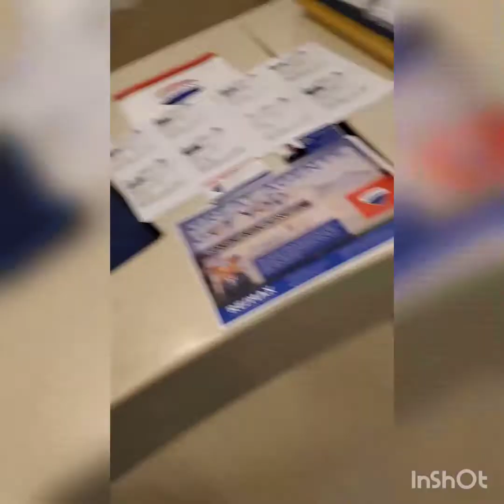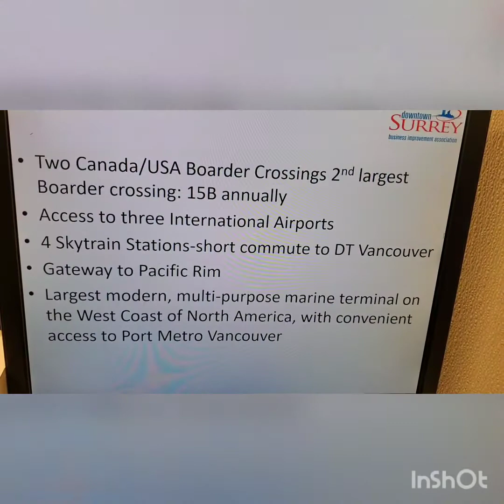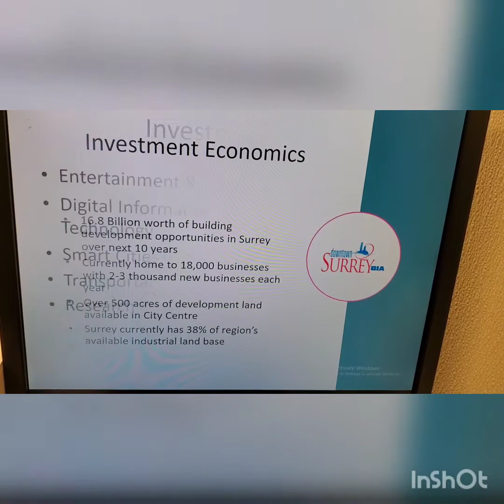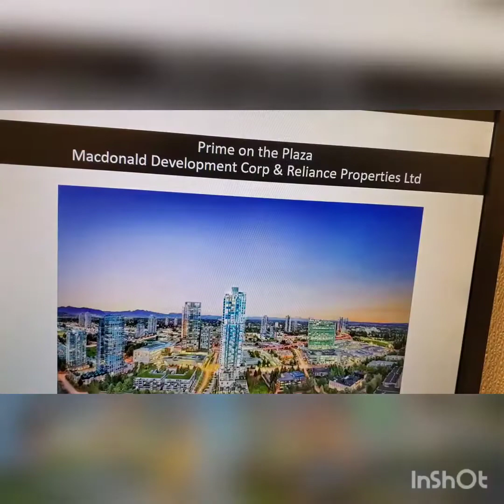Anyone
There's something for everyone. Choices, choices, choices. We're abundantly surrounded and never without that one contemplating of what else is on the horizon.

What's in your horizon,  stop by lets check in to checkout ;

Daily attendance;

In person or virtually; join in on your time. The journey begins with you.

Meet me with Mason Kealy and Maneesha Kaul for discussions on how to.

Find your next Real Estate transition easily;

Preparation would be part of a series of instructions to follow to obtain a common goal.

RBC Branches;
Aldergrove 12 - 2pm Monday's,
Sumas 12 - 2pm Tue
Clearbrook 12 - 2pm Wed
Mission 12 - 2pm Thur
High Street 12 - 2pm Fri
Seven Oaks 12 - 2pm Sat

Stay awesome Stay blessed!🙏🙏🙏♥️♥️